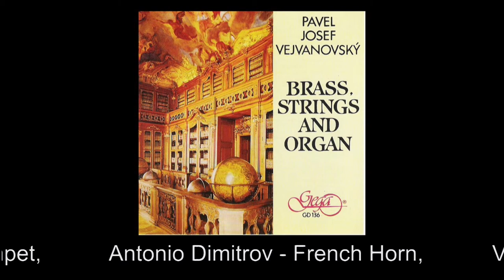Sofia Brass play Vejvanovský - Sonata Harmonia Romana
Sofia Brass: Georgi Velev - Trumpet, Nikolay Grudanski - Trumpet, Antonio Dimitrov - French Horn, Vasil Todorov - Trombone, Vasil Akimov - Tuba, Sofia, May 1992.